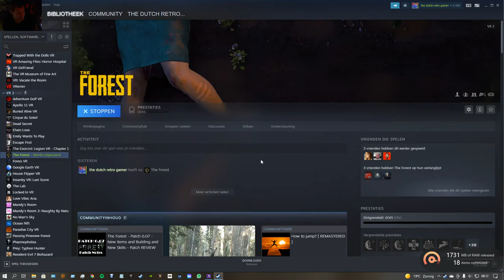the forest i survive 1 day